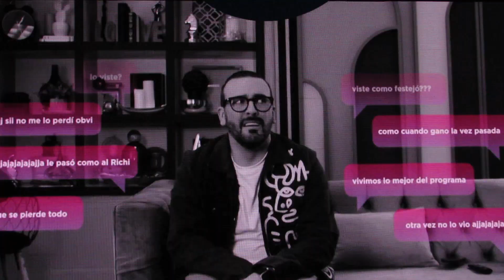"EL 5 SHOWS" Conferencia de prensa (Parte 3) presentando nueva programación. EL5SHOWS //